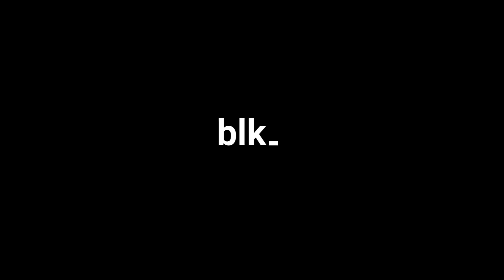Day In The Life Of An Actor w/ Merrick McCartha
In This Episode Of Blk Conversations, We Speak With Accomplished Actor Merrick McCartha Who Has Had Roles In A Myriad Of Hit Television Shows Such As "Criminal Minds," "Act Your Age," "9-1-1," "All American," "As Luck Would Have It," And Many More. Merrick McCartha Shares His Insight On A Day In The Life Of An Actor And What It's Like Behind The Scenes While On Set.

About TheBlkScript:

TheBlkScript.com is a black-owned platform founded by Kevin Marable which showcases and highlights Actors, Screenwriters, and Filmmakers of Color and Diverse backgrounds. The platform also provides a vast Script Library full of Screenplays and Teleplays specifically written by Writers of Color, A growing Social Community of Likeminded Creatives, Educational Resources, Actor, Film, and Screenplay Submissions, as well as an opportunity to gain more Visibility and Representation within the industry. Visit TheBlkScript.com Today!